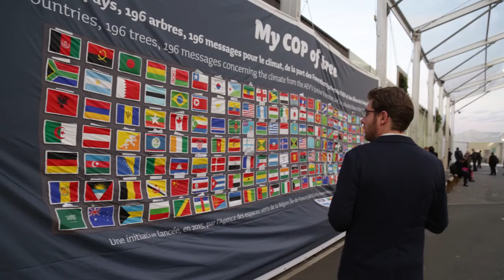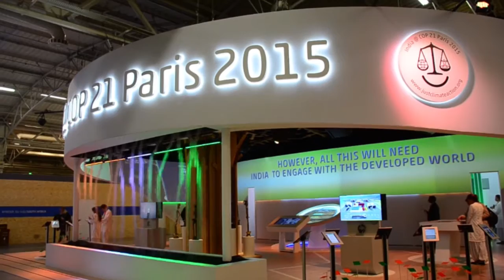COP21: Estos son los temas que se discutirán en la segunda fase